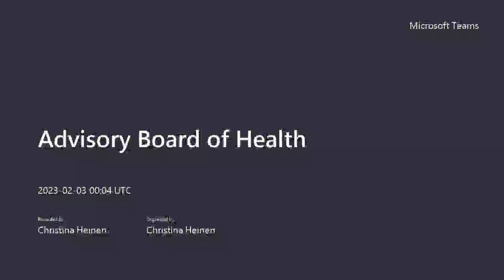Advisory Board of Health 2/2/2023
Via MS Teams